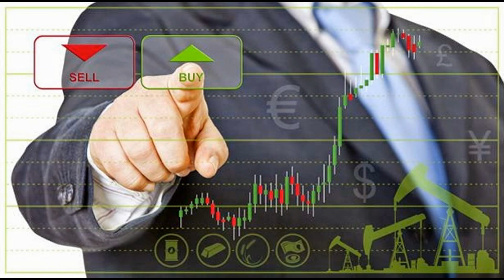Super Simple Binary Option Strategy